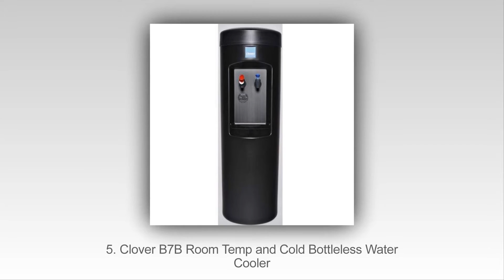Top 10 Najboljih Rashladnici Vode U 2015. Godini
Top 10 najbolje vode Hladnjaci 2015
10. Ragalta RWC-195 Purelife Series High Efficiency Thermo Electric Hot and Cold Water Cooler
9. Top-Loading Bottled Water Cooler
8. Honeywell HWB2052B 21-Inch Tabletop Water Cooler
7. NewAir WCD-200W Hot and Cold Water Cooler
6. Avanti Energy Saver Water Dispenser
5. Clover B7B Room Temp and Cold Bottleless Water Cooler
4. Primo 601089 Bottom Loading Water Dispenser
3. Rubbermaid Water Cooler
2. Koolatron P9 Traveller III Water Cooler
1. Igloo Iceless Thermoelectric Water Cooler